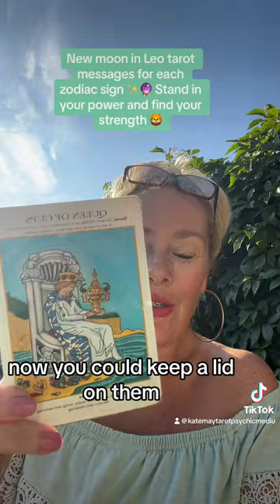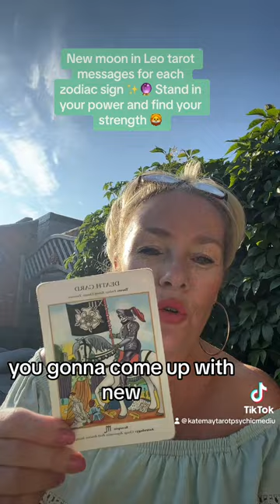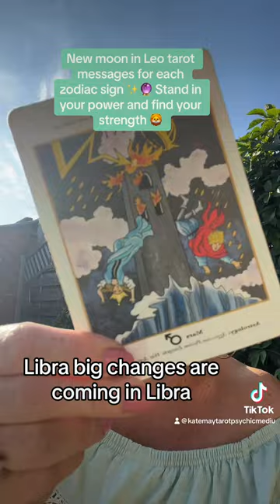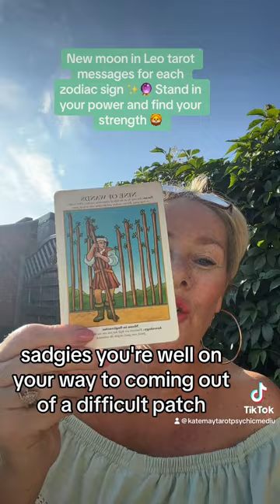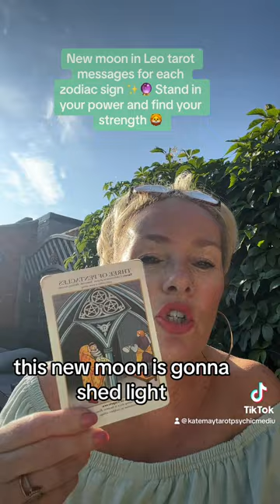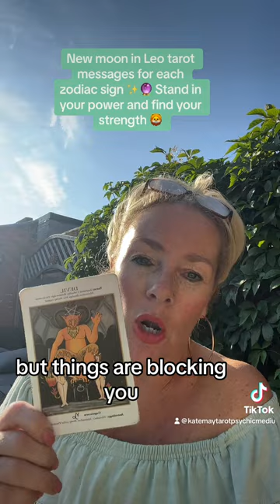New moon in Leo - What tarot message is for your zodiac sign? ✨🔮